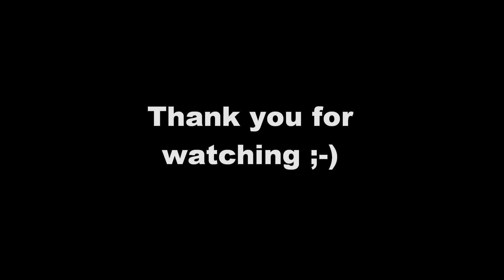Copenhagen Dance Education 2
Only instrumentals for now, time to deal the Youtube policy.

Nick Bass & Jojo Diggs workshops!